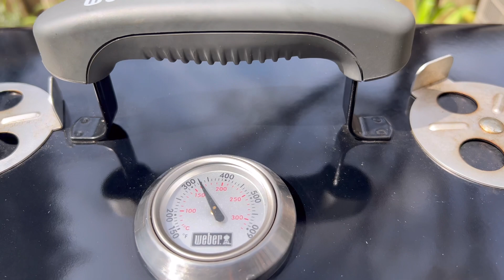Muslos de Pollo - Weber Go Anywhere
Hice unos Muslos en una parrilla Weber Go Anywhere, quedaron deliciosos y jugosos, son fáciles de hacer.

Puedes utilizar los condimentos de tu agrado.

I made some Chicken Thighs on a Weber Go Anywhere, they turned out delicious & juicy, they are very easy to make.

You can use the seasonings of your liking.